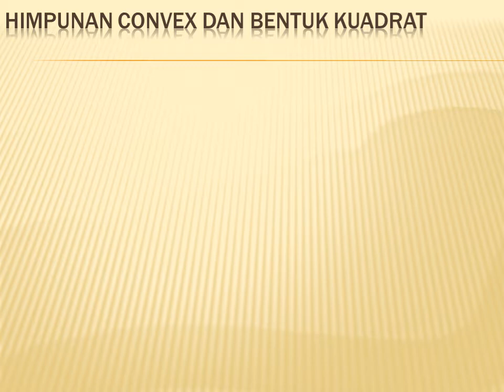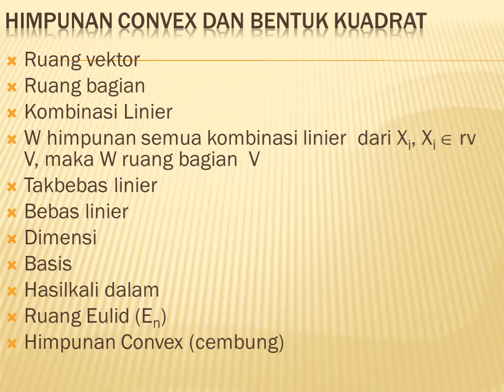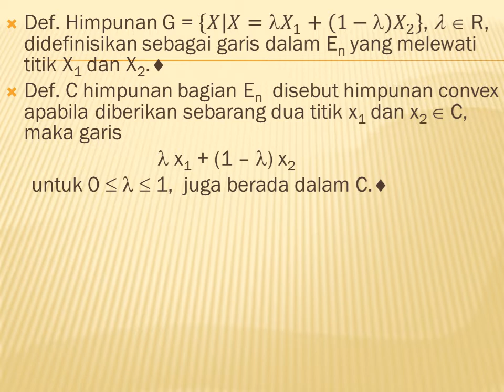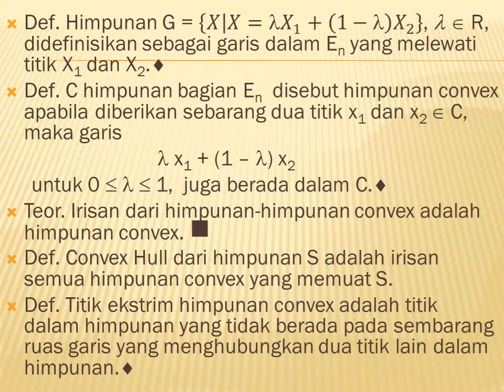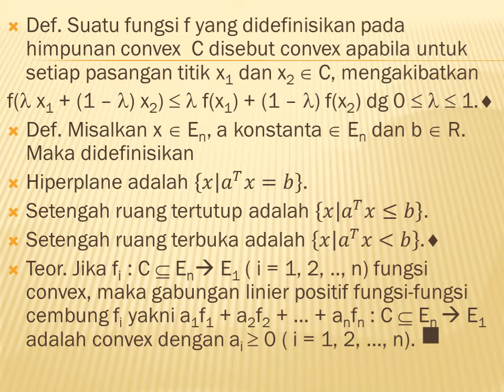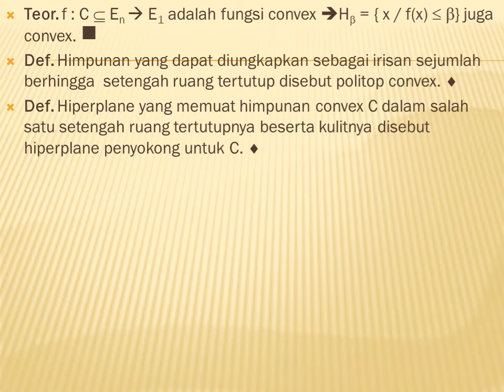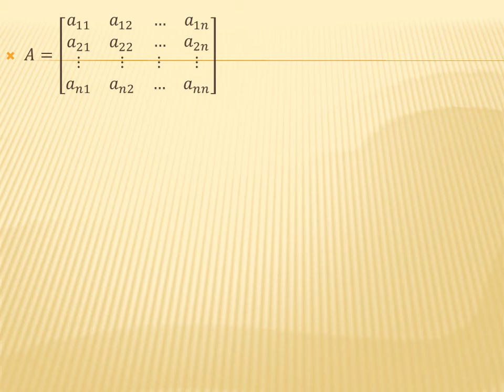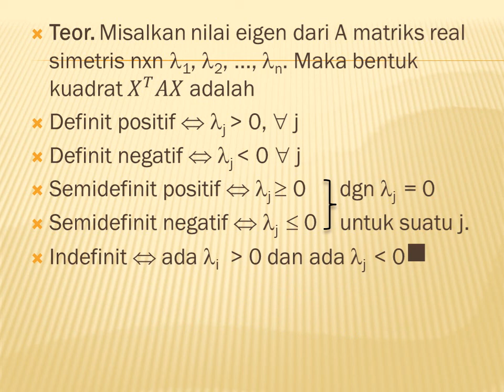Himpunan Convex dan Bentuk Kuadrat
Pada video ini, kita akan belajar himpunan convex dan bemtuk kuadrat.